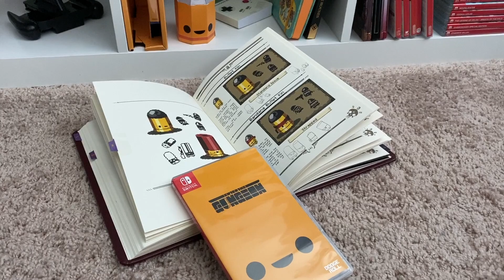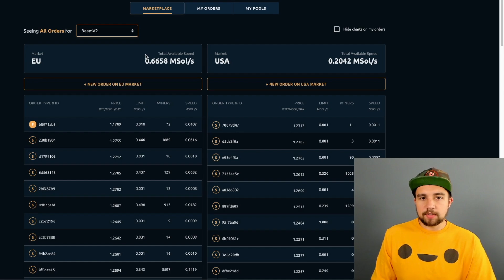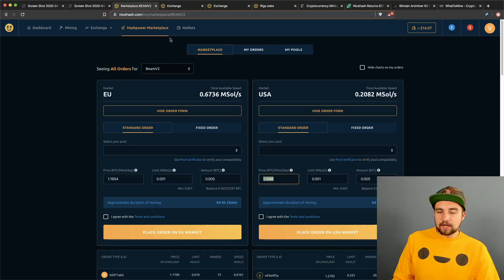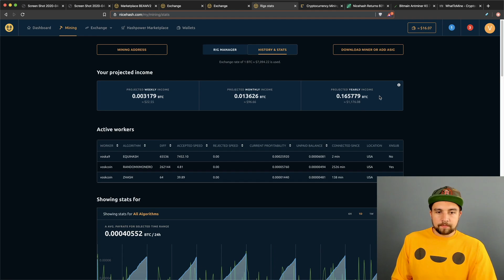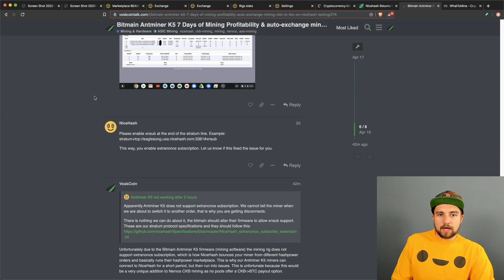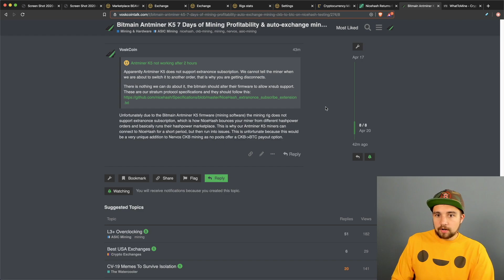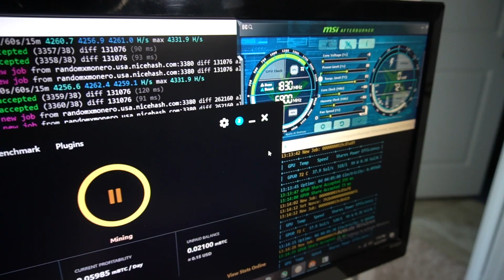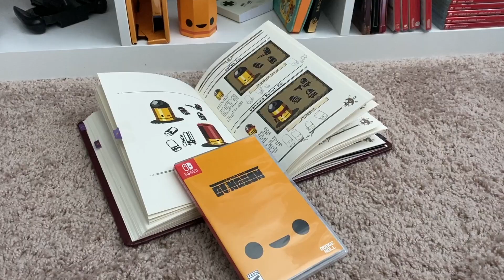NiceHash Review 2020 | Buy and Sell Mining Hashpower | Hack | 51% Attacks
NiceHash is the biggest, most popular, and most controversial cryptocurrency hashpower marketplace in the world, let's review NiceHash in 2020!

NiceHash was actually the first way we ever mined cryptocurrency, it was a relatively turn-key system that was easily discovered when searching, and a couple clicks later you are "mining BTC". What is using NiceHash like in 2020? In this video we go over buying or renting mining hashpower, selling your hashpower, and also the NiceHash cryptocurrency exchange. NiceHash allows users to buy Bitcoin hashrate or mining power, Zcash, Ethereum, and many other popular cryptocurrencies. We review our issue with the Bitmain Antminer K5 not connecting properly to NiceHash and how it is because of the lack of extranonce feature or xnsub. We show our mining profitability with NiceHash with our CPU miner, GPU miner, and ASIC mining rig.

Please note in this video we directly address the NiceHash hack, 51% attacks and how their platform has been used for bad purposes, and how to protect yourself from loss of funds if a hack is to happen advice to cryptocurrency projects hijacking other crypto mining algorithms.

BTC - 12PsgKuhcJrEqJbD3oMN7rcEcuyqyqRznL
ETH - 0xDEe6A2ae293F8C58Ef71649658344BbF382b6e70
ZEC - t1ZoVF5t75NahSAfuwpcyHA8uzkPyocXpJZ